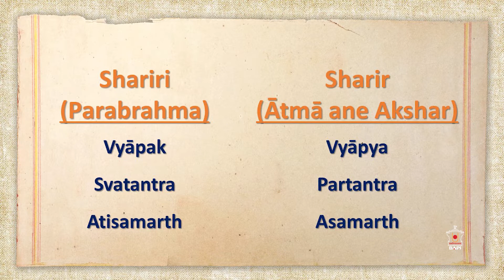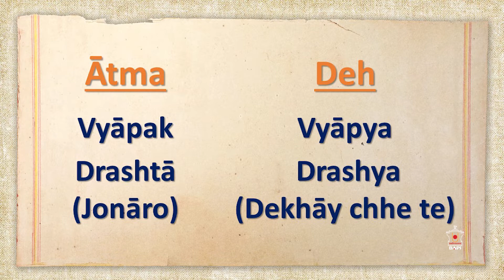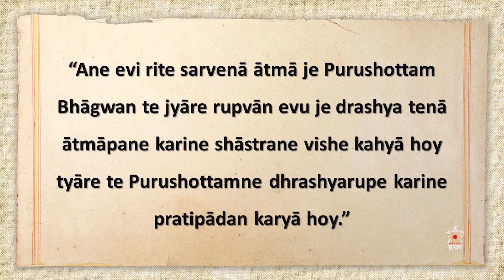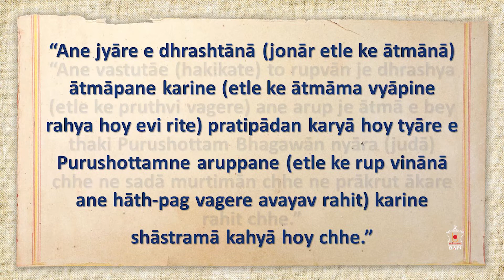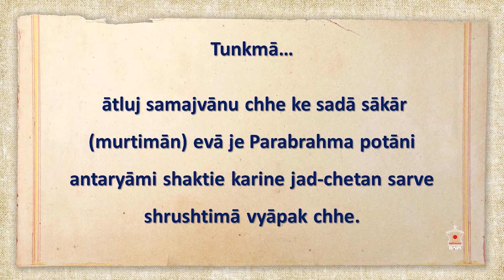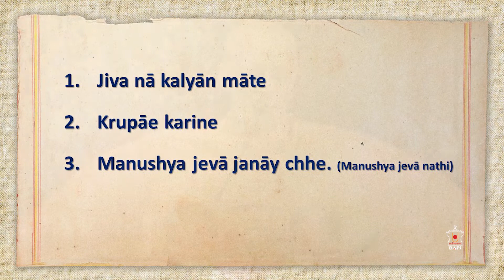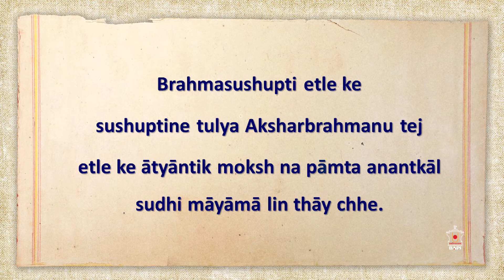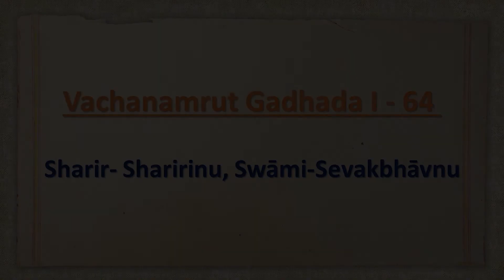Vachanamrut Katha | Gadhada Pratham 64 - Part 2 (English Version)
Vachanamrut Katha by Pujya Priyavrat Swami at
BAPS Shri Swaminarayan Mandir, Nairobi, Kenya on 4 May 2021